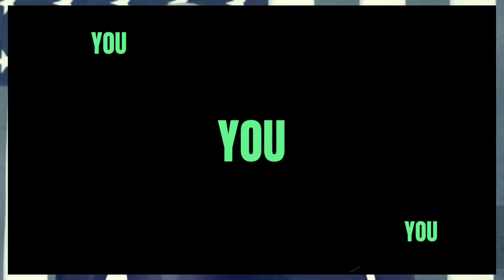WATCH MELANIA TRUMP CLIP CNN JAKE TAPPER WANT BANNED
.CNN JAKETAPPER melaniatrump WATCH MELANIA TRUMP CLIP CNN JAKE TAPPER WANT BANNED